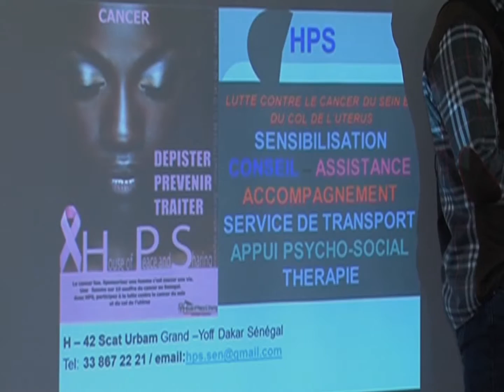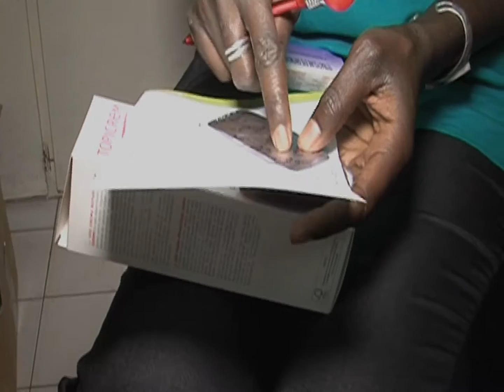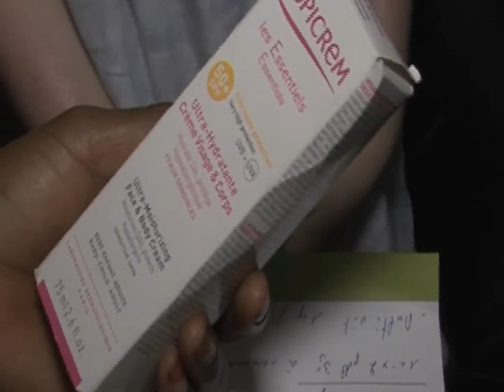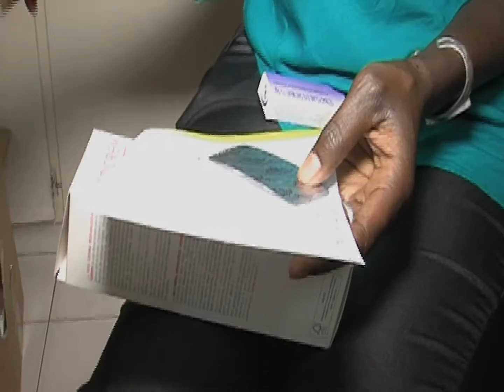ALBINOS Journée de consultation Médicale gratuite (sneips)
Association Nationale des Albinos du Sénégal(ANAS) en partenariat avec House Of Peace & Sharing (HPS) Corossol et la Ministère de la Santé et de l'Action sociale (MSAS) ont organisées une journée de consultations gratuite en faveur des Albinos  du Sénégal